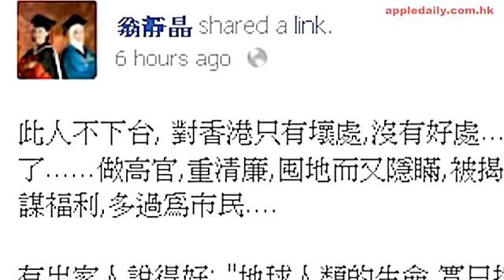保皇不攬波 全城打謬波